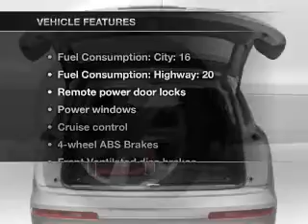2007 Audi Q7 - Roseville MN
Year: 2007
Make: Audi
Model: Q7
Trim: 3.6 quattro Premium
Engine: 3.6 liter 6 cylinder 24 valve
Transmission: 6-Speed Automatic
Color: Silver
Mileage: 56662
Address:
2805 Long Lake Rd